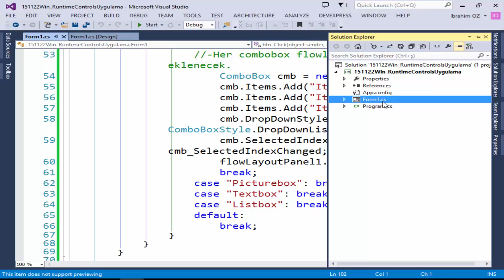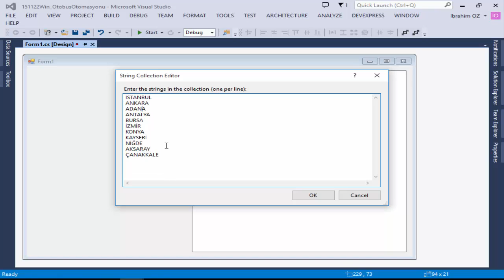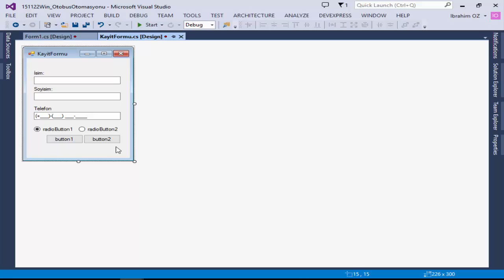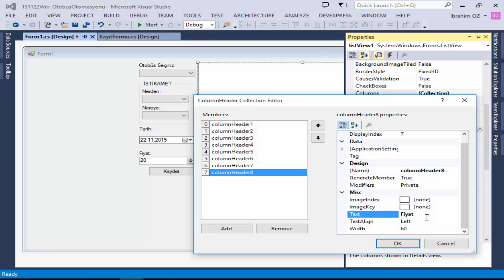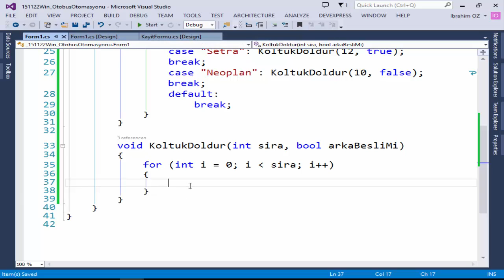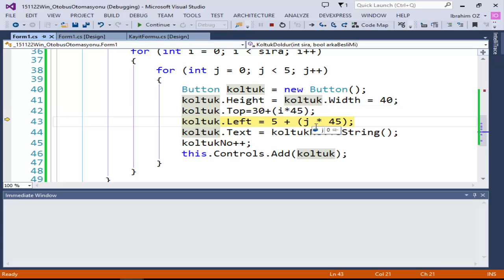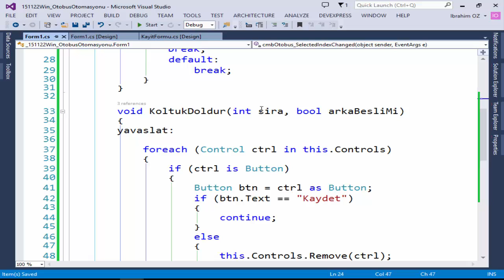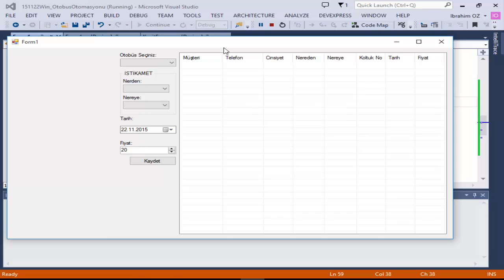C# Dersleri 1 - Introduction 1.29 - Otobüs Otomasyonu (1. Bölüm)